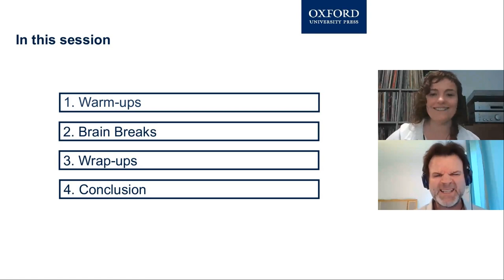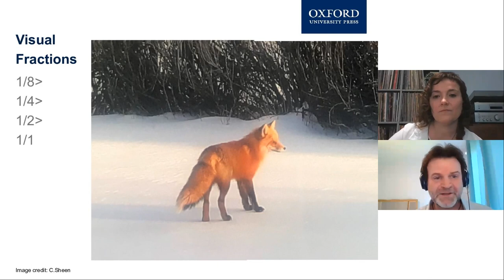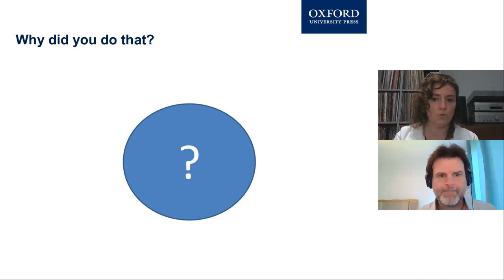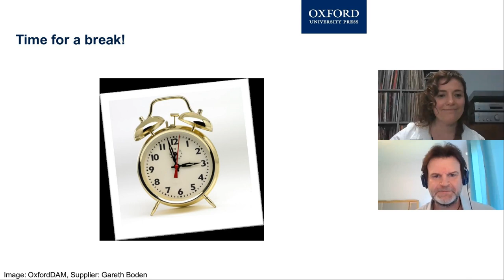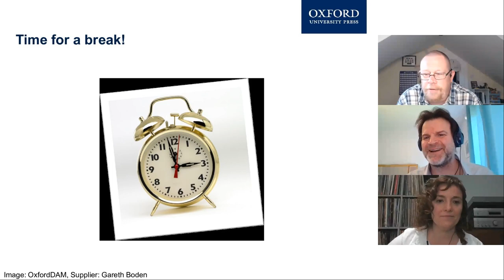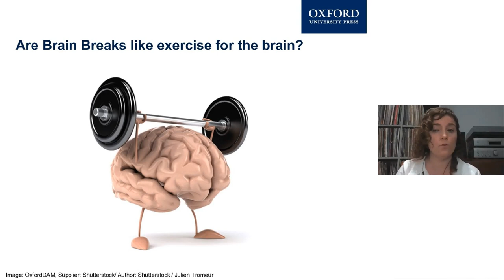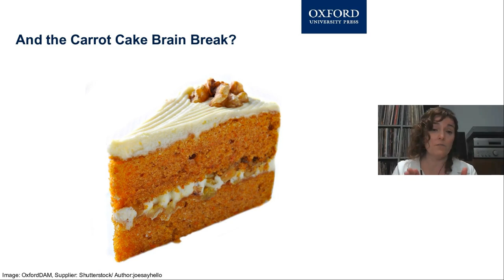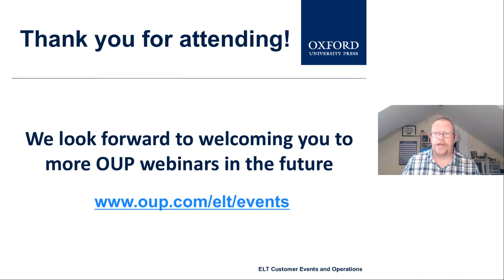Getting More Engagement with Warm ups, Brain breaks and Wrap ups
Are you a teacher of teenagers? Over the last year, international teacher trainers Montse Costafreda (OUP Spain) and Christopher Sheen (OUP Turkey) have been hearing directly from teachers about what their needs and concerns are. What do you think has been the word or theme that’s come up the most? If you said ‘engagement’ you are right! Join these two trainers as they present together to provide teachers of teenagers with valuable top tips and practical activities for how to not only get your students engaged, but also how to keep them engaged.​